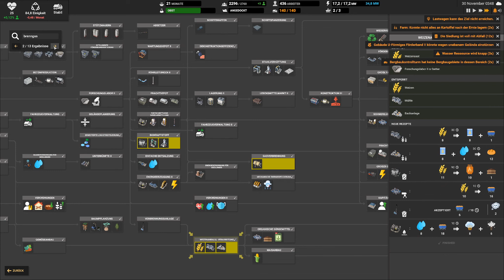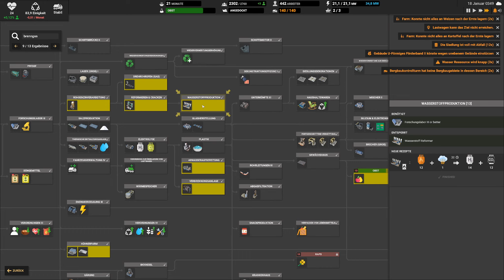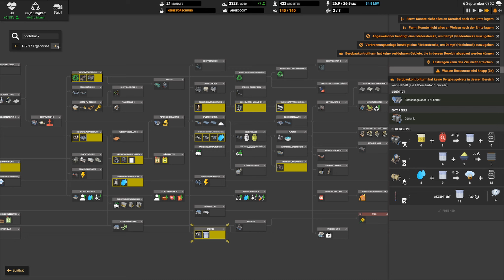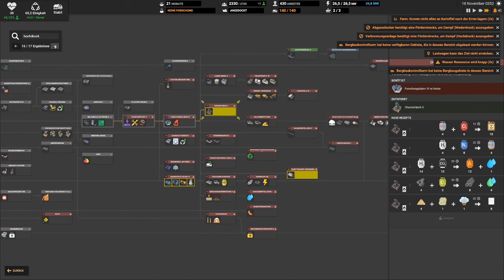EA Folge - 54 - Captain of Industry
Eine Insel und haufenweise Schwerindustrie!